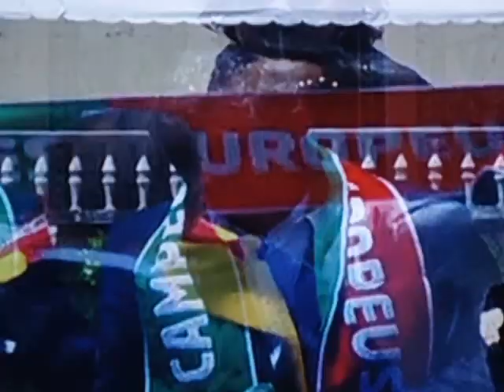Homenagem aos Campeões da Europa no Palácio de Belém.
Excerto da transmissão da RTP 1
 11  de julho de 2016